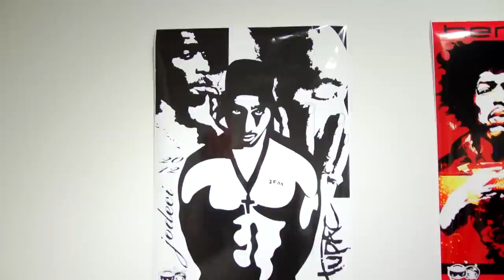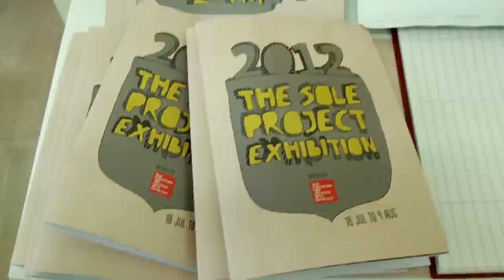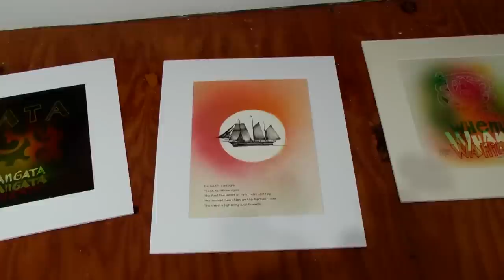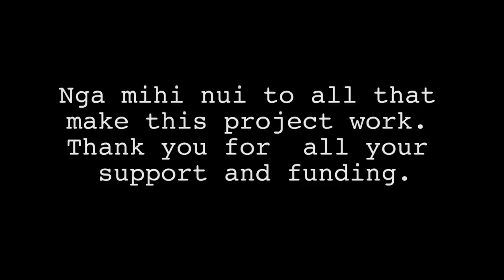Nga Rangatahi Toa Creative Arts Initiative presents The Sole Project: Behind The Project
Behind the scenes of this years Sole Project Exhibition. We spoke to a few of the supporting bodies involved with making this possible. From giving our awesome Creative Director a place to stay guring her time in Auckland City, to having close friends casually dropping kai off for the rangatahi to get through the day. As we all know, kai is very important. A huge mihi to all those who have funded Nga Rangatahi Toa Creative Arts Initiative, you made this possible.

Filmed and Produced by Amiria Puia-Taylor